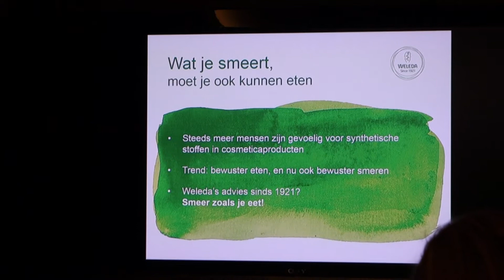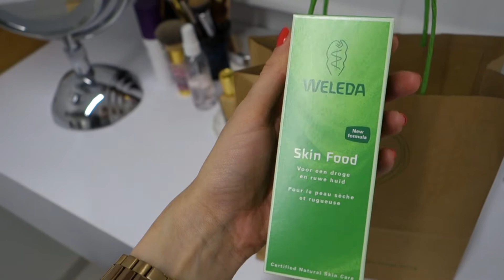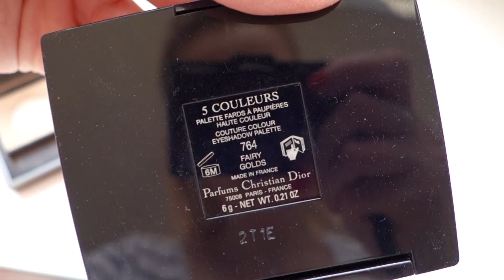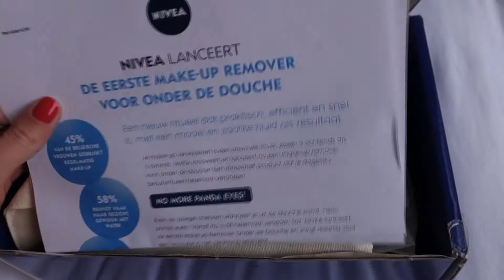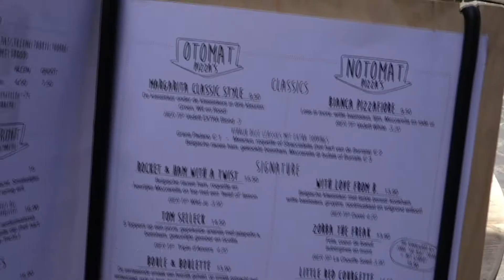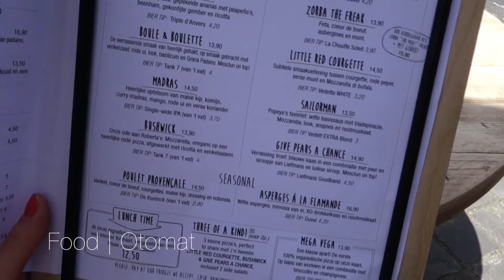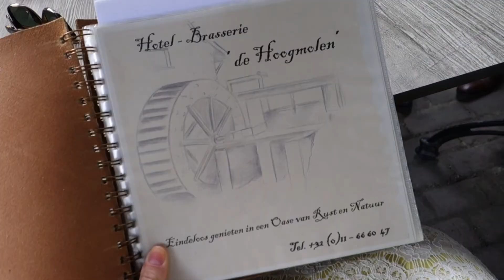Weekly vlog: Weleda, solden & verjaardagsfeestje | BeautyLoves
Wat een drukte! Het is de week vóór mijn zomerverlof en zoals steeds gaat dat gepaard met heel wat last minute werk. Van bloggen kwam niet veel in huis, maar ik nam in mijn vrije tijd wel de camera mee en puzzelde zo toch nog een weekly vlog in elkaar. Zo bezocht ik een gezond Weleda-event, ging ik met the hubby naar Antwerpen (eigenlijk om een bestelling af te halen, maar een bezoekje aan het MAS en een pizza konden er ook nog af) en maakten we een 5-jarige heel blij met een Lush-verjaardagscadeautje!

CAMERA:
Canon EOS 700D
Sony RX100 II (vlogs)
iMovie (edit)

MUZIEK:
Google/YouTube audiobibliotheek